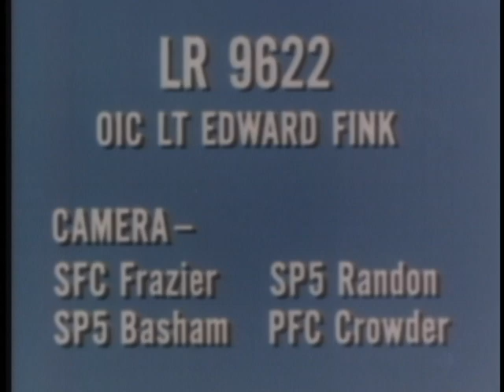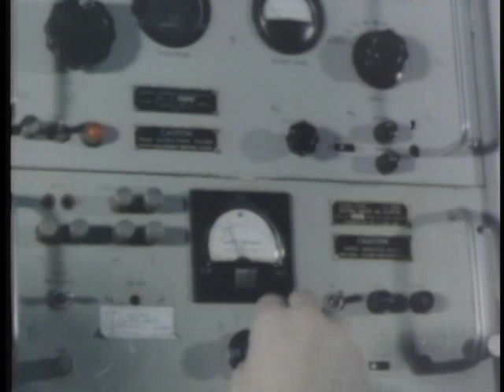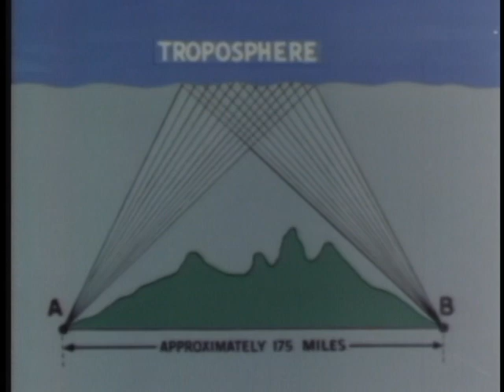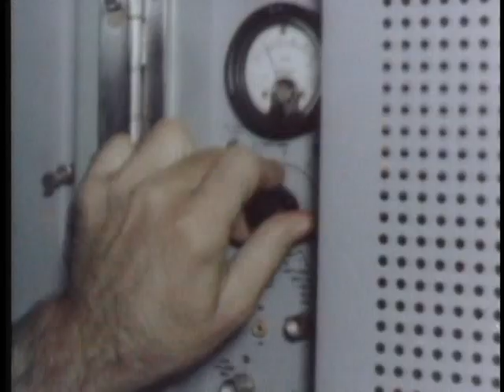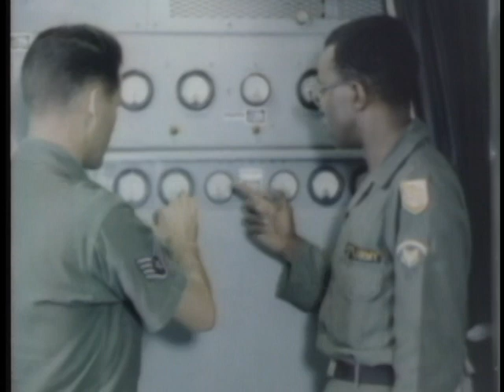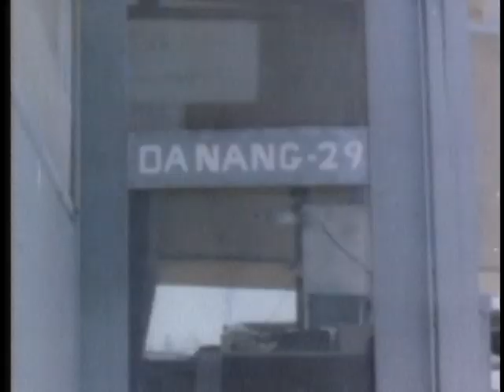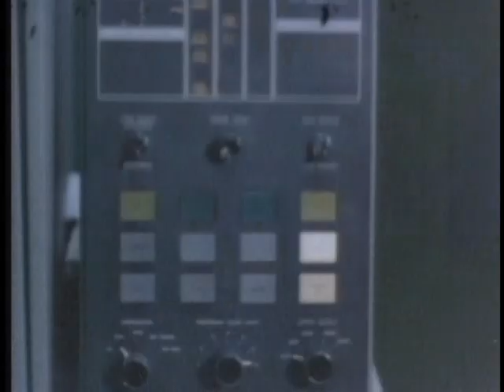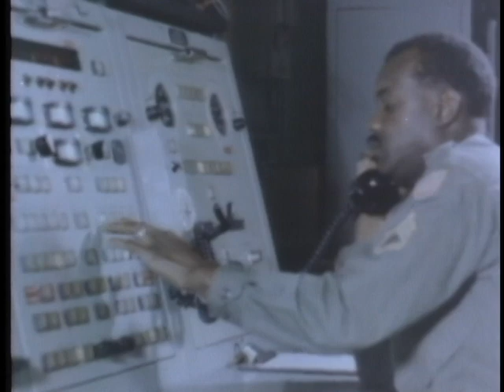STAFF FILM REPORT 66-43B - U.S. ARMY COMMUNICATIONS - VIETNAM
STAFF FILM REPORT 66-43B - U.S. ARMY COMMUNICATIONS - VIETNAM - Department of Defense 1966 - PIN 26999 - STRATEGIC AND TACTICAL COMMUNICATIONS IWCS, IN-COUNTRY RADIO NETWORK, CABLE TRAFFIC, TELEPHONE AND TELETYPEWRITER SYSTEMS ADPS AND MSC-44 SATELLITE TRACKING STATION.